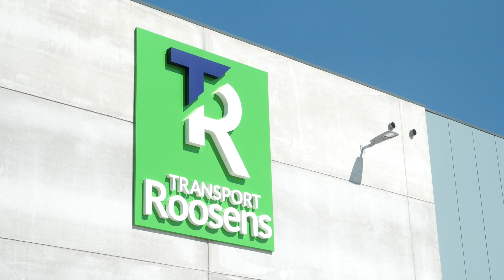Wolf Oil helpt Roosens Transport te verduurzamen - testimonial